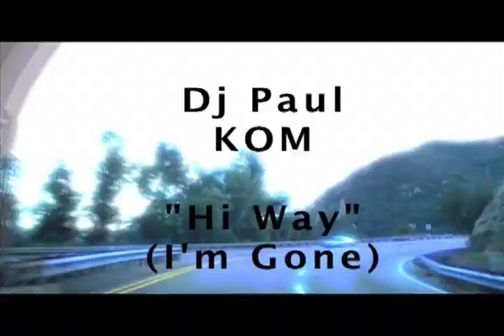DJPAULKOMTV #45 GIFT MUSIC/HI WAY!!!